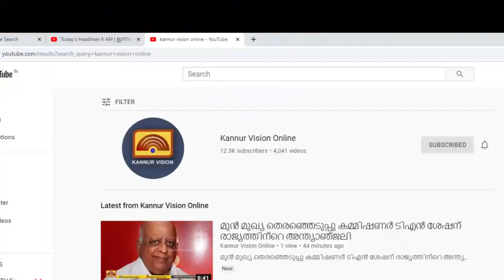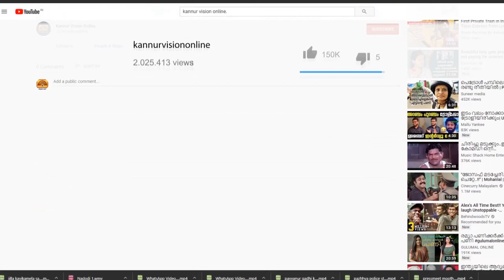കണ്ണൂരിൽ റെയിൽവേ ട്രാക്കിന് സമീപം തീപിടിത്തം.ട്രെയിനുകൾ വൈകി.